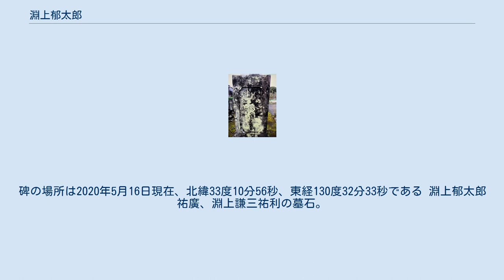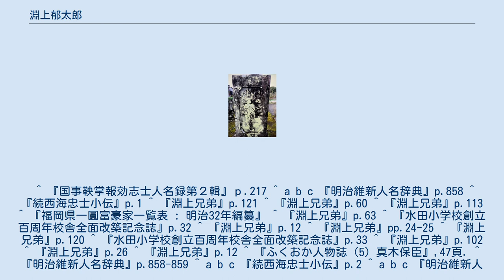淵上郁太郎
淵上 郁太郎（ふちがみ いくたろう、天保8年10月20日（1837年11月17日） - 慶応3年2月18日（1867年3月23日））は江戸時代末期（幕末）、筑後国の尊王攘夷派志士、医師。
 筑後国下妻郡水田村（現・福岡県筑後市）の豪農・淵上祐次祐吉の次男。
諱は祐広、通称は初め丹次、後に郁太郎。
変名に井村簡二、林田勘七郎、高瀬屋長兵衛。
弟に淵上謙三がいる。
長兄は医師祐之（享年25歳、京都遊学中に病死）、妹に喜佐（享年18歳、病死）。
母はとも子（城崎太作二女）。
妻政子（豪農・下川瀬兵衛・森下比呂子の長女、真木和泉が蟄居していた山梔窩の門下生であった下川根三郎（三条実美守衛、久留米藩軍務局応変隊）の姉、大正4年（1915年）死亡、享年78歳）とは真木和泉と平野国臣の媒介で文久2年（1862年）1月28日婚姻。
政子は久留米藩主有馬家の長女（後の小松宮妃）の侍女であった。
 郁太郎一人娘の巻代は文久3年（1863年）6月生まれ、医師荒巻注連男と婚姻、注連男は淵上家の養子となり淵上家11代を継ぐ。
後に注連男と巻代に一人娘の久代が明治14年（1881年）に誕生、注連男は福岡県一圓富豪家一覧表に掲載されるなど高額納税者であったが明治39年（1906年）病死、享年49歳。
郁太郎孫の久代は森辰男と婚姻、辰男は淵上家の養子となり2男2女をもうけたが、辰男は注連男が逝去した明治39年（1906年）淵上家12代を継ぐものの、翌年の明治40年（1907年）病死、享年29歳。
郁太郎孫久代の4人の子供のうち、郁太郎曾孫となる長男士龍が明治40年（1907年）、10歳で淵上家13代を嗣ぐ。
 教員（明治35年より水田小学校訓導）であった久代が4人の子供を育てるも大正4年（1915年）8月、チフスの生徒を看病中に自身も感染し18日後に死亡、享年34歳。
この年は郁太郎妻政子も死亡。
両親を失った4人の子供は祖母であり郁太郎の一人娘である巻代が育てた。
巻代は昭和21年（1946年）死亡、享年84歳。
 郁太郎曾孫で13代士龍は曽祖父郁太郎が明善堂（現福岡県立明善高等学校）教員、母久代も教員であったことから、大正13年（1924年）より水田小学校訓導となる。
その後、昭和6年（1931年）の朝鮮総督府職員録（조선총독부및소속관서직원록 1931년도）によると京城府三坂小学校訓導としても勤務している。
 士龍は郁太郎の位牌、遺品の書簡（巻物計10巻）を当時の勤務地京城府に持参したが文部省維新史料編纂会に貸出したとの記録があるものの現在の所在は不明。
 安政元年（1854年）、熊本の医師・鳩野宗巴のもとで外科医術を学び、天草で医者として開業する。
安政3年（1856年）、弟・謙三と共に江戸に赴き、大橋訥庵に学び、各藩の志士と交流した。
万延元年（1860年）5月に帰郷した後、文久元年（1861年）久留米藩の藩校・明善堂の教官を命じられる。
文久2年（1862年）2月4日、真木和泉が蟄居していた山梔窩の門下生でもあり、郁太郎の姉そでが嫁いだ羽犬塚駅人馬次吉武助左衛門宅に薩摩藩大久保一蔵（大久保利通）が宿泊したことから、真木和泉、平野国臣と4人で討幕の協力を得るため会談したものの、この頃の大久保は公武合体に留まる考えの島津久光側に付いていたため協力は得られなかった。
2月16日に脱藩し、長門国へ向かうが、秋吉で藩吏に捕縛され、久留米にて幽閉処分を受けた。
 文久3年（1863年）2月に赦免された後、真木和泉の命により、真木の弟・外記と共に京に赴く。
八月十八日の政変後には七卿落ちに従って一旦京を出るが、その後再び上京している。
元治元年（1864年）6月5日、池田屋事件に遭遇するが逃れ、長州藩のもとに潜んだ。
禁門の変で長州藩が敗れると、対馬藩の平田大江を頼って逃れる。
「林田勘七郎」を名乗り、早川勇や赤禰武人と共に薩長和解と長州征討軍の解兵を試み、更に「高瀬屋長兵衛」を名乗って大坂で商人に扮するが、慶応元年（1865年）4月に幕吏に捕縛され、投獄された。
 同年11月に赤禰と共に釈放され、久留米に帰る。
その釈放が突然であったことから、幕府の密偵になったと疑われ、筑後国三池郡喜納村に潜む。
慶応2年11月10日には太宰府において、弟謙三が「満腔赤心不二自疑一、一死長為二忠義鬼一」との詩を遺し自刃している。
慶応3年（1867年）2月18日、柳河藩領の下妻郡広瀬村の林中に誘い出されて殺害され、...